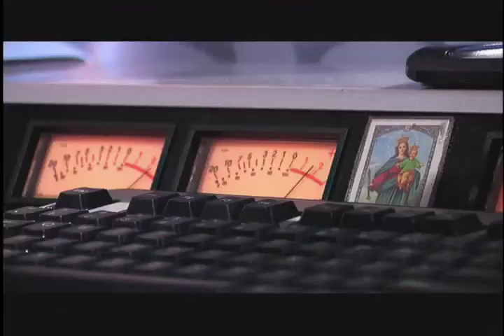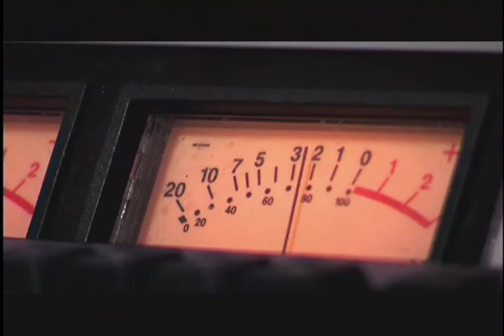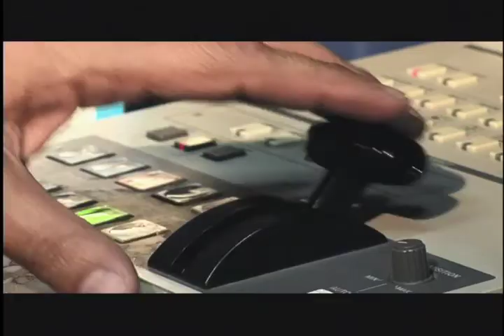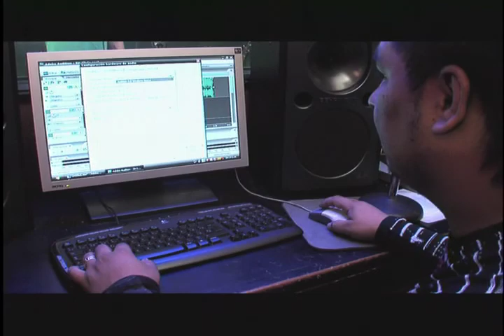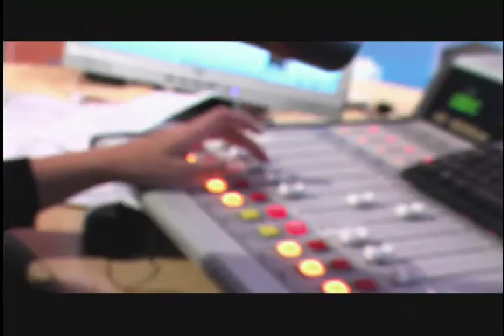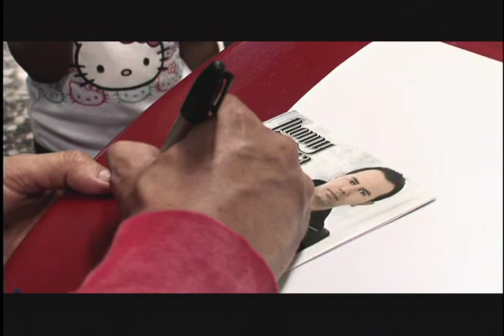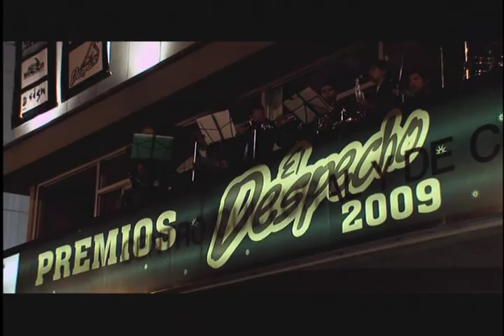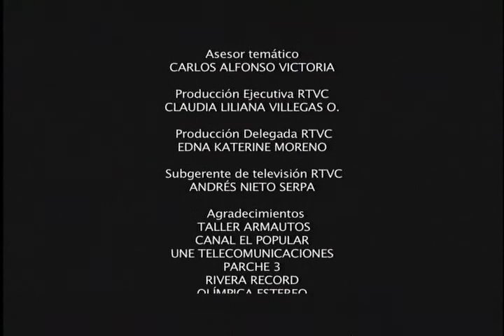La Tierra del Café Capítulo 1 - El Hollywood criollo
La música popular mueve corazones, recupera ilusiones, destroza amores y fabrica grandes ídolos.

Pereira, el Hollywood colombiano de la música popular.

La música popular como industria ha cobrado tanta fuerza y ganado tantos adeptos que le han otorgado a Pereira el apelativo de "Hollywood de la música popular", ya que en ella se encuentran todos los elementos que hacen parte del montaje necesario para hacer ídolos populares.

A través de personajes reconocidos dentro del gremio de la música popular del Eje Cafetero, se resalta el trabajo empírico de un grupo de personas de extracción campesina que por azares del destino hoy en día crean uno de los géneros de mayor proyección musical en la región cafetera y en Colombia.

No sólo los cantantes son campesinos, también los productores, directores de videoclips y hasta los promotores, lo que hace que sus sistemas de producción sean "traídos del campo", del día a día. Lo que nadie esperaba era que este sistema atípico fuera a resultar tan exitoso y generara tan descomunales dividendos para todos.